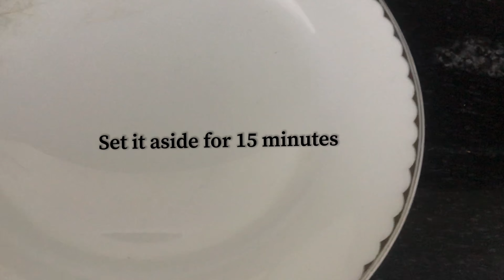Seekh kebab recipe|Chicken kebab|Easy and yummu